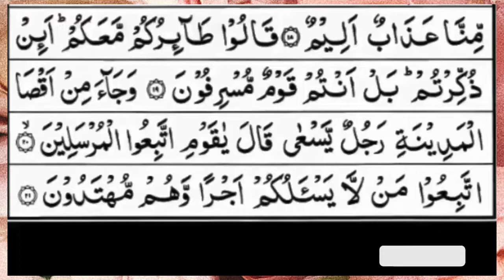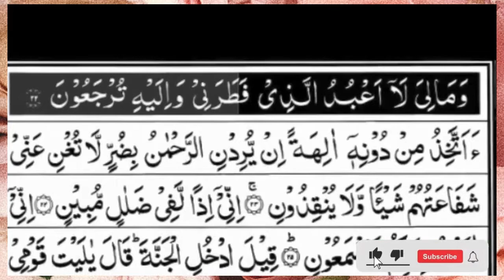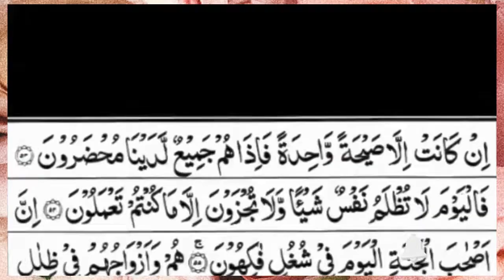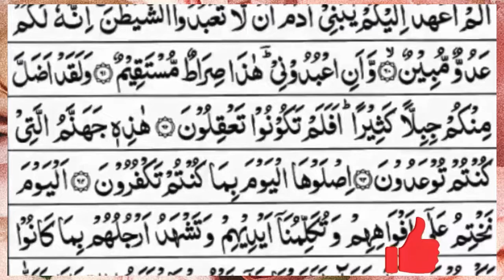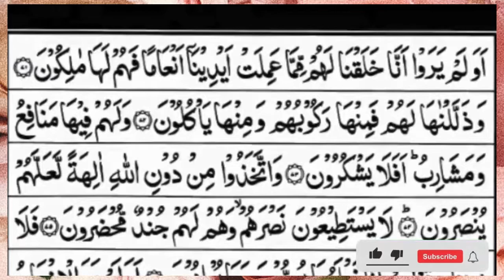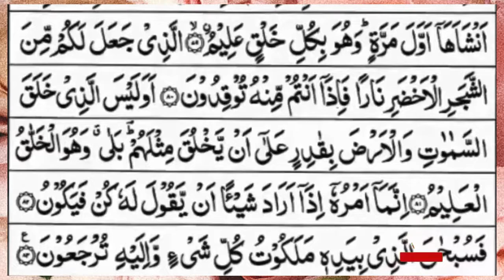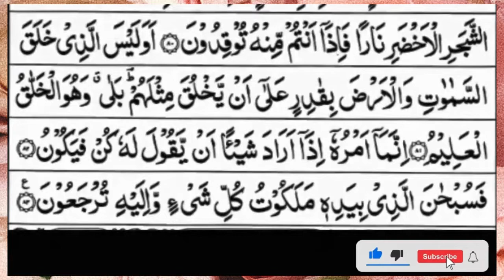Surah Yasin (Yaseen) | Full With Arabic Text | (Episode 1012 ) | Surah Yaseen Beautiful Recitation